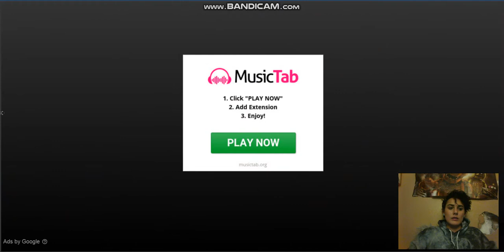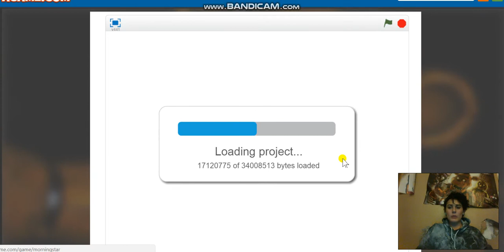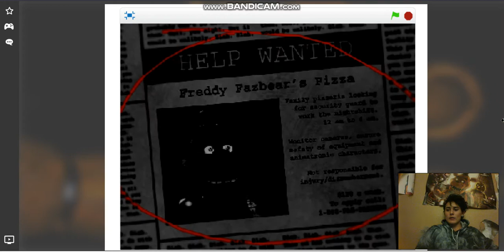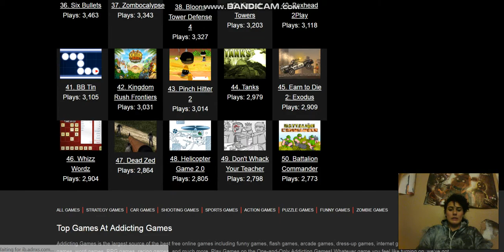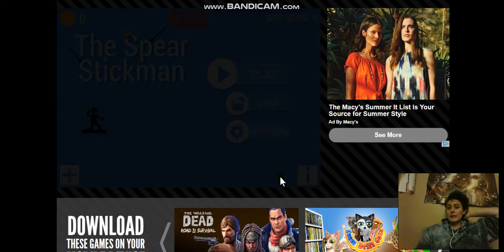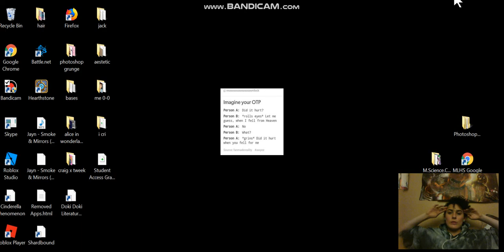mr. stick is a dick- finding games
well my quest was a success I hope you like my shitty gameplay of whatever I found anyway this is only part one hope you like it cause im makin more